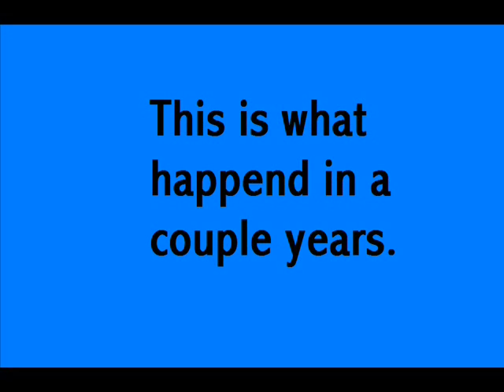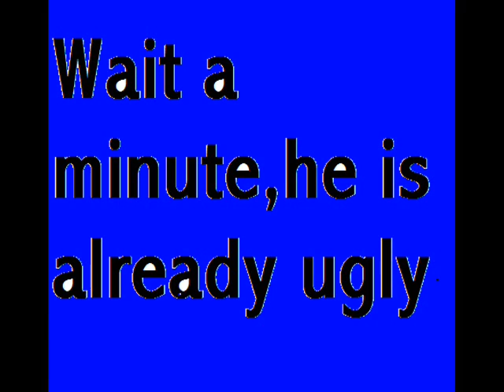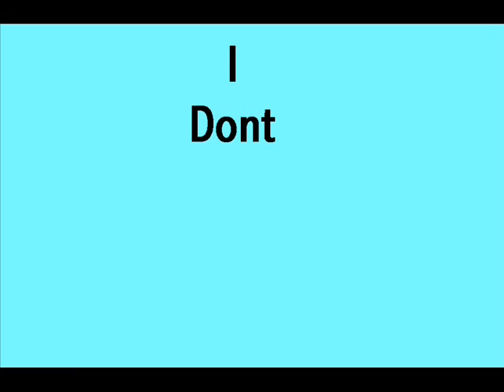Ultimate Zetzu500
Zetzu500s Videos